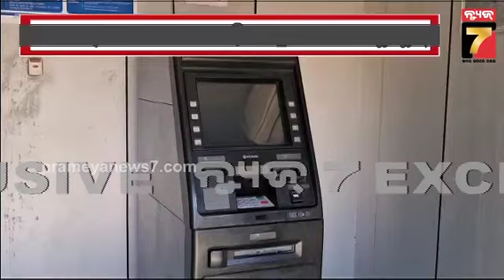Bank Loot in Balasore | ବାଲେଶ୍ୱରରେ ବ୍ୟାଙ୍କ ଝରକା ଭାଙ୍ଗି ଲୁଟି ନେଲେ ଲକ୍ଷାଧିକ ଟଙ୍କା | PrameyaNews7